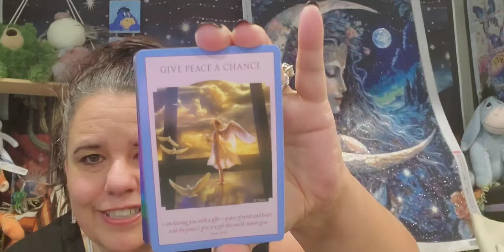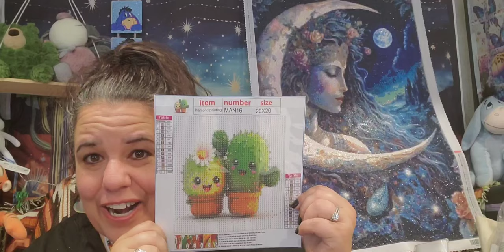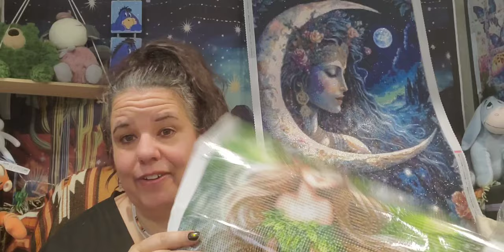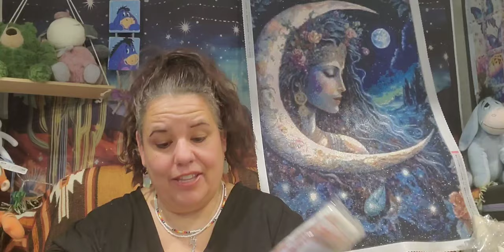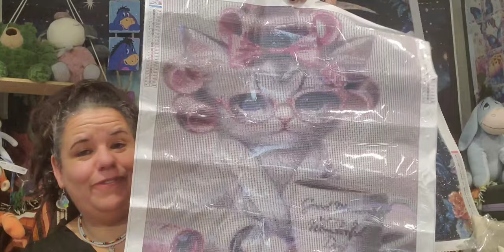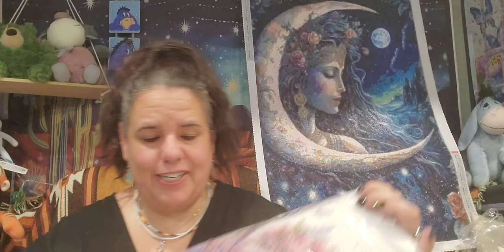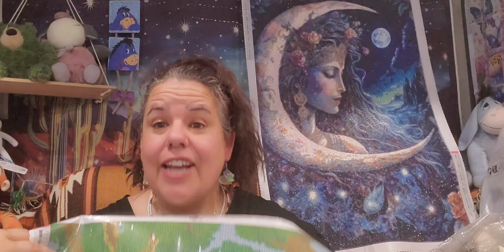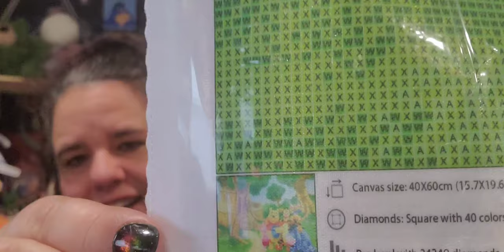It's an Angel Morning; A temu Saturday Morning; another custom - Beautiful Diamond Paintings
Hi, I am Star. Today, we have more beautiful Diamond Paintings. (Smiles).

Star's Enchantments
Fan Mail: Parcels
Star's Enchantment
201 W Spruce St, #223

Please visit their channels . . .

@Diamond-painting-With-Marie   Check out her channel...

1. Winnie The Pooh, Tigger, Eeyore, with Trees: Senterwan 5D DIY 2nd Generation Premium Velvet Cloth Large Size Partial AB Diamonds Square Rhinestone, $11.49

2. Butterfly Fairy Diamond Painting Kit (40x50cm) Round Acrylic Gems, $4.66,

3. Mushroom Butterfly Fairy (40x50cm) Round Acrylic Diamond Art, $5.98.

4. Twin Cactus 5D DIY Diamond Art, (20x20cm) Round $2.48.

5. Custom Ordered (Small Kitty with hair curlers. personalized Diamond Art, (45x45cm) Price varies as to the chosen size and style.